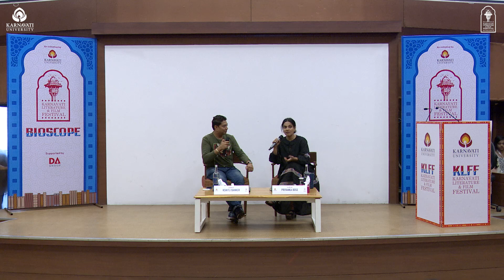Priyanka Bose and Kshitij Banker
Theme: A global era of Cinema, a vision from both the worlds